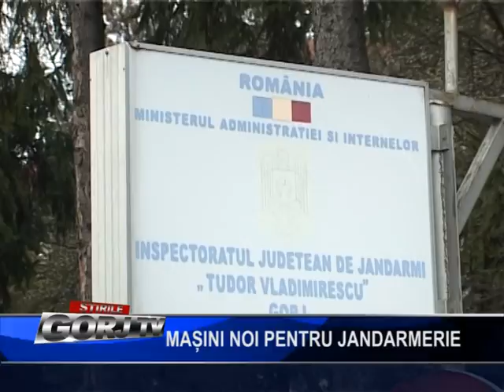masini noi pentru jandarmerie